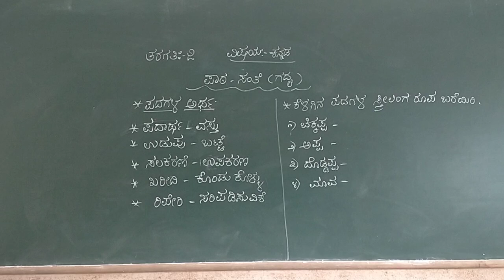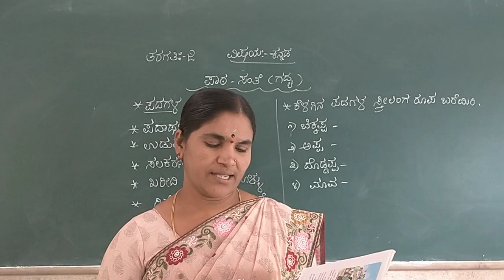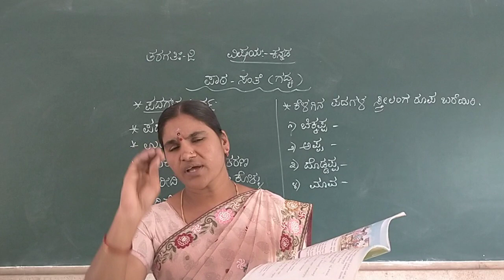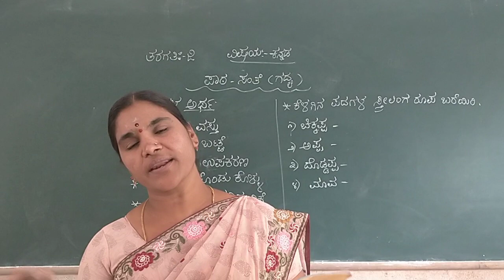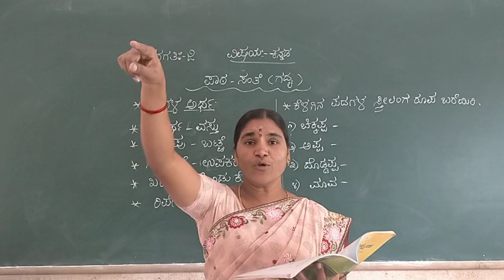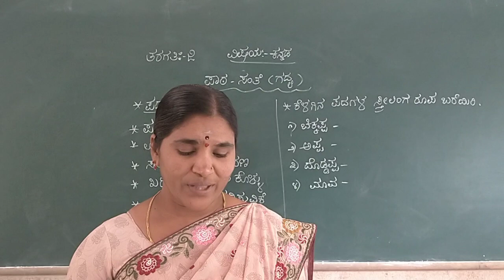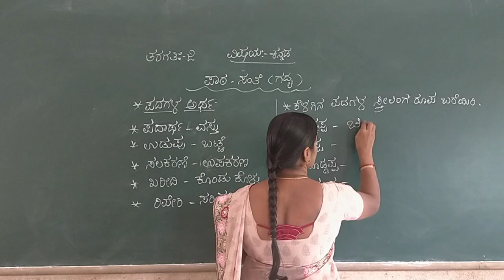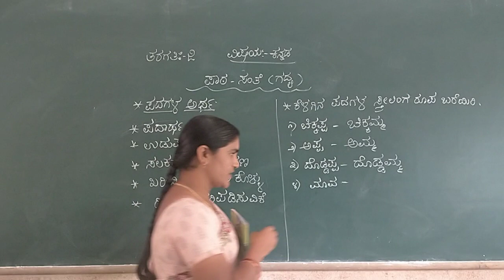2nd Kannada Santhe Part 2 Class by Chndrakala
2nd Kannada Santhe Part 2 Class by Chndrakala